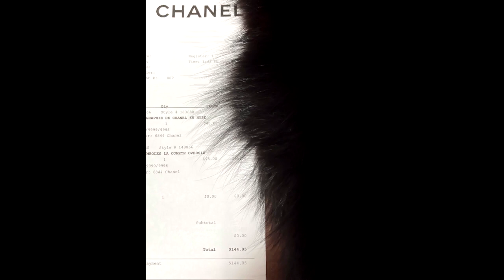Findom Reimbursement: Chanel Unboxing, Findom Shopping! you paid for it once, pay again paypig!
Here I am unboxing the new limited edition exclusive CHANEL creation illuminating highlighting powder embossed with the Chanel comet motif, paid for by My findom paypigs!

Findom Reimburse: Shopping CHANEL spending what used to be YOUR money now MINE! you paid for it ALL findom paypig, pay for it AGAIN!

Luring you deeper into My glamourous hypnotic findom world with glimpses of My alluring hyperfemininity & luxurious Platinum Blonde Rich Life! you LOVE to fund My Luxury Findom Lifestyle!

Curious to know more about Me?